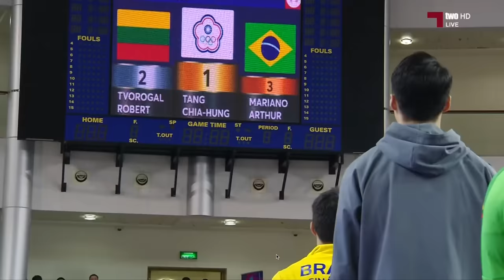Paris Olympics 2024 : Road To | Day 2 | Artistic Gymnastics World Cup Apparatus Doha 2024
Men's Vault Finals🇦🇲🇵🇭🏳️🇩🇴🇦🇺 🇮🇹🇲🇾🇭🇷
Men's Parallel bar Finals 🇵🇭🇹🇼🇧🇷🇺🇿🇮🇹🇰🇿
Men's Horizontal Bar Finals 🇹🇼🇱🇹🇧🇷🇨🇴🇨🇾🇲🇽🇰🇿